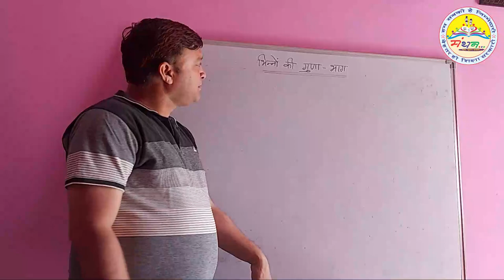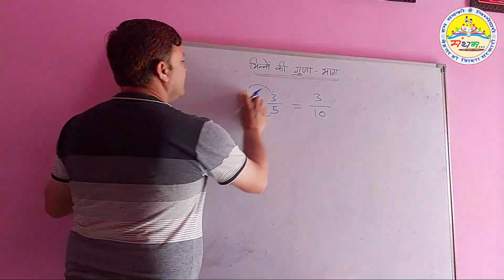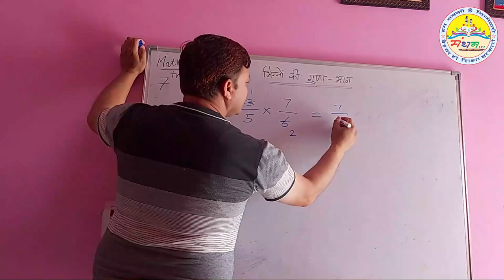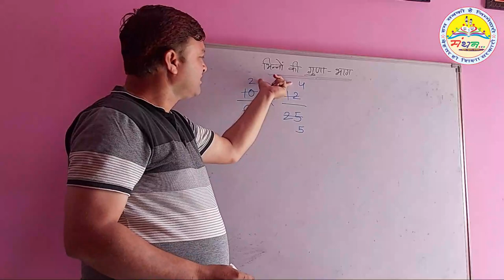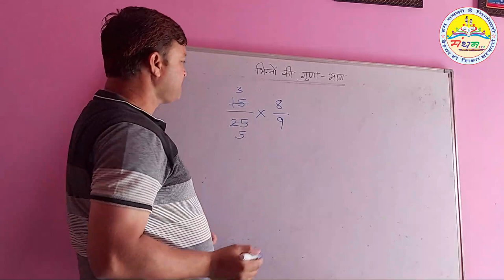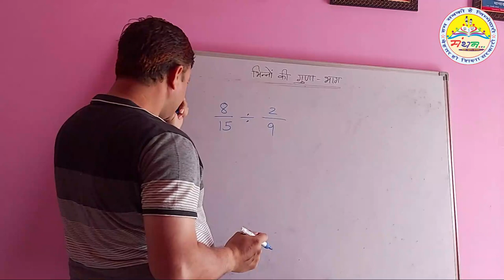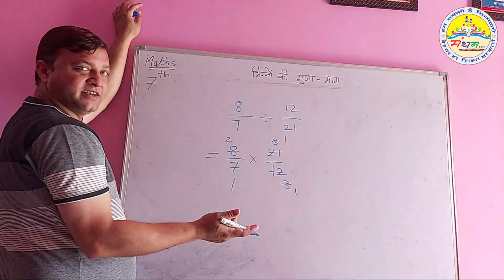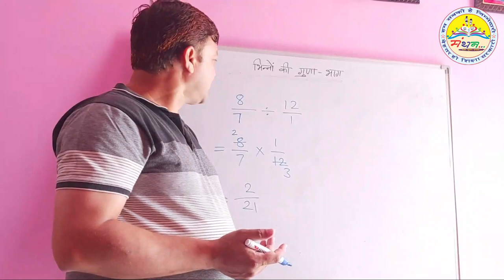कक्षा-7, भिन्नों की गुणा-भाग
कक्षा-7, पाठ-3, भिन्नों की गुणा व भाग करने के नियम।